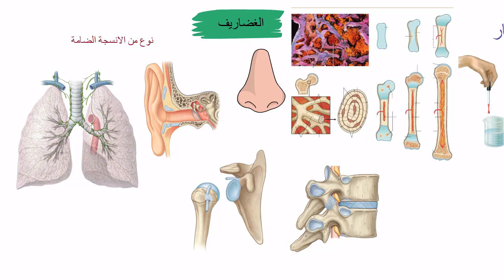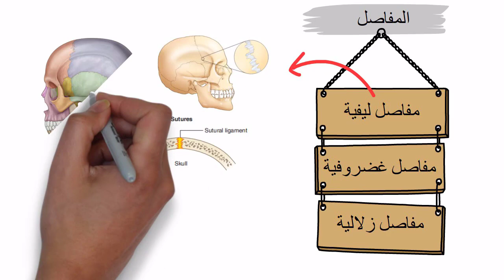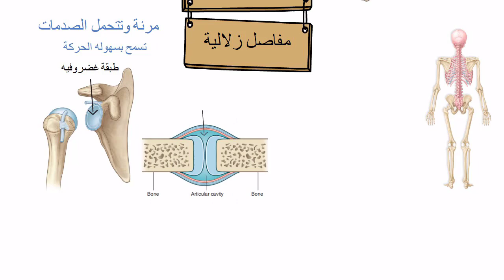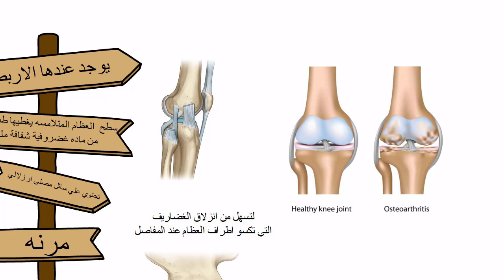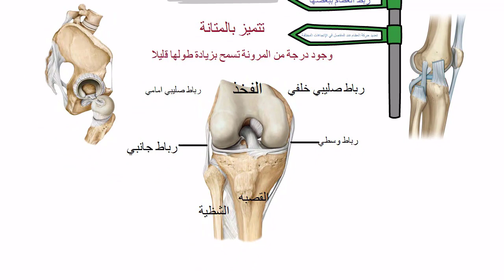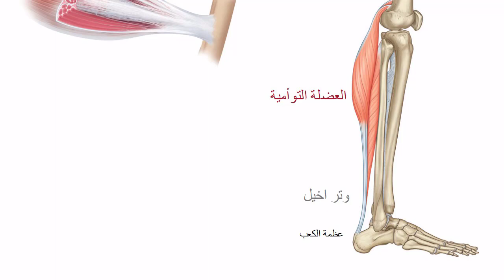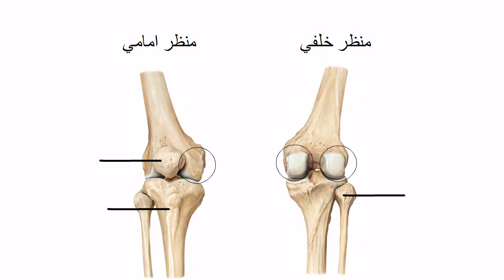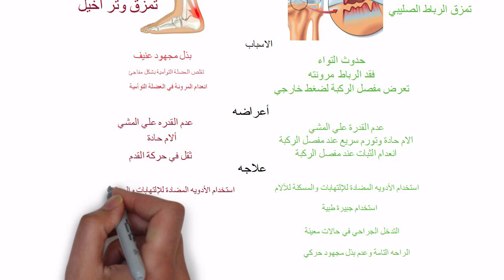الغضاريف - المفاصل - الأربطة - الأوتار || بالمختصر المفيد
الغضاريف - المفاصل - الأربطة - الأوتار || شرح مميز
الدعامة في الانسان
احياء تالتة ثانوي
الهيكل العظمي